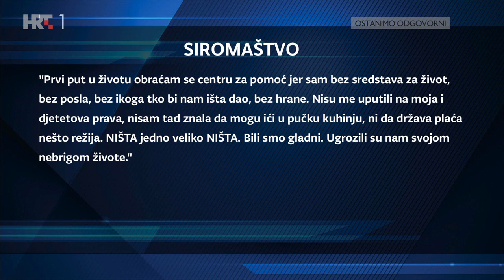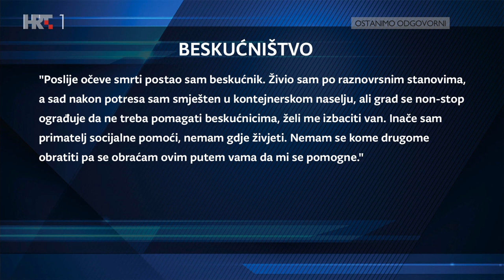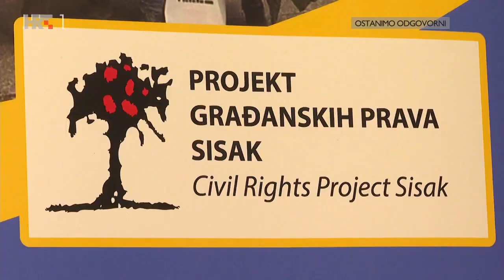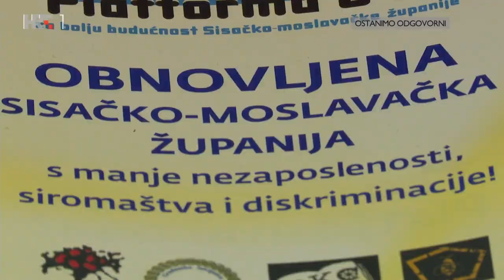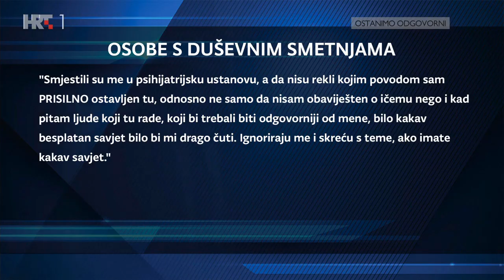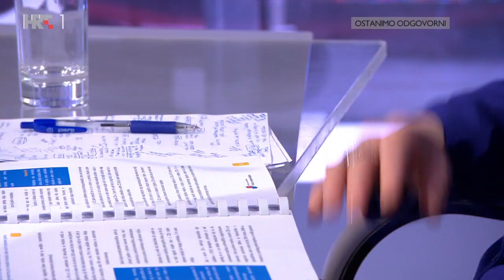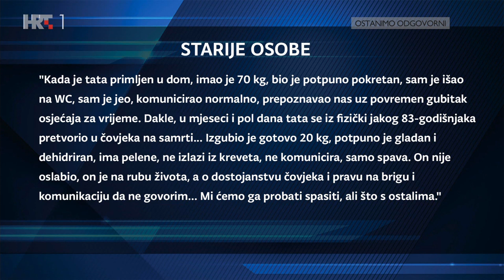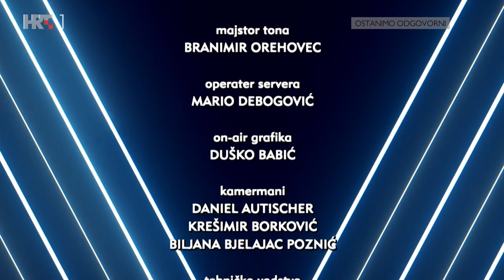NEDJELJOM U 2 - Tena Šimonović Einwalter, 10. travnja 2022.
Pučka pravobraniteljica Tena Šimonović Einwalter u emisiji govori što da rade ljudi koji su upali u birokratske crne rupe i prema kojima se država neprimjereno odnosi. Ima li nade da se njihov glas negdje čuje?

Kada državna tijela nešto nezakonito i nepravilno rade, njoj se možete obratiti za pomoć.